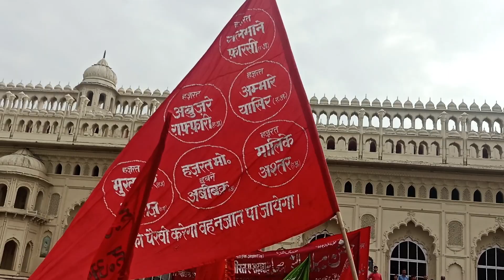JULOOS E MADH E SAHABA 17 RABIAWWAL BARA IMAM BARA